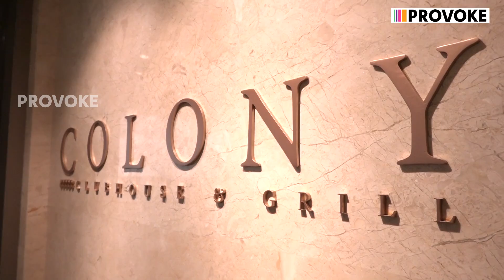What's Inside The Grand Hyatt Kochi? | Grand Hyatt Kochi Bolgatty | Grand Hyatt Hotels | Provoke TV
Provoke TV brings you a grand experience into the world of Grand Hyatt Kochi Bolgatty. Grand Hyatt Kochi Bolgatty is gateway to a Luxurious heaven located in the God's Own Country. Provoke TV provides a sneak Peek into what Grand Hyatt Kochi Bolgatty offers in terms of Luxury, the exotic experience and the Soothing Hospitality.